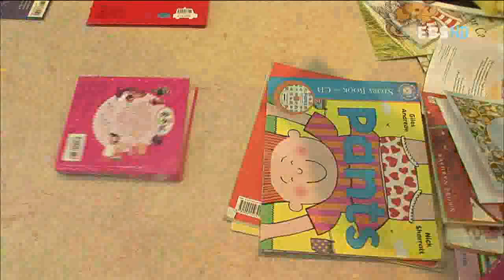리얼리티 쇼 유아독존 - Self-Conceit_재밌고도 기막힌 동화_#001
리얼리티쇼 유아독존, Self-Conceit, 20110629, 재밌고도 기막힌 동화

동화속에 나오는 주인공의 역할을 유아독존 팀원들이 미션으로 수행하며 그 과정에서 새로운 창작동화를 만들어 감